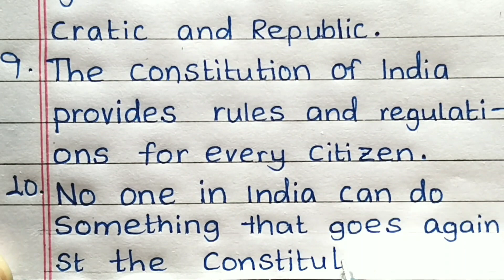10 Lines Essay On Indian Constitution l Essay On National Constitution Day l भारतीय संविधान पर निबंध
10 Lines Essay On Indian Constitution l Essay On National Constitution Day l भारतीय संविधान पर निबंध